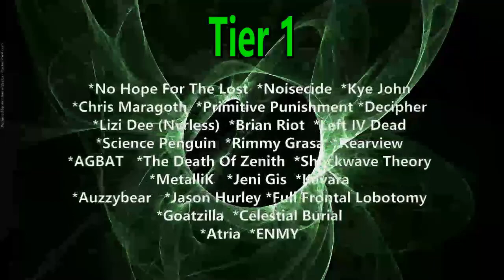The Vellichors - Relief ( Reaction / Review ) ALTERNATIVE ROCK FROM NEBRASKA